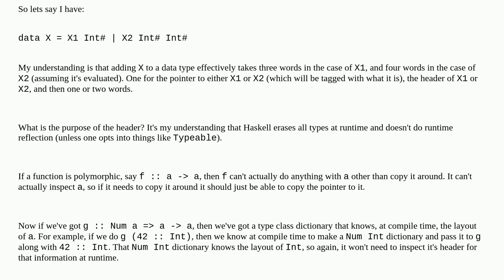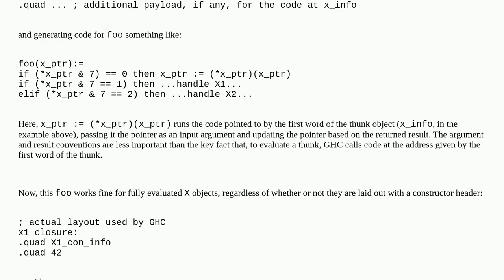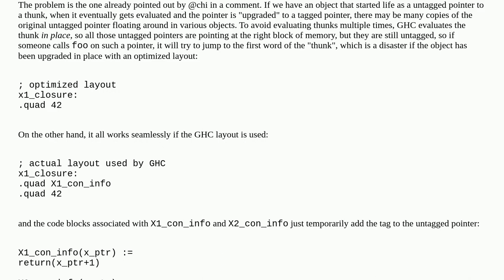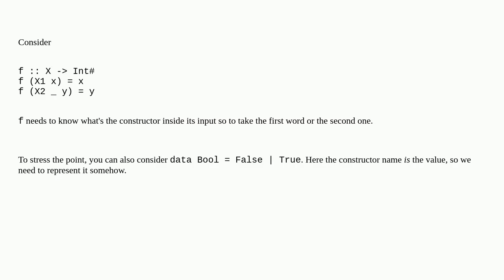What is the purpose of the "constructor header" in GHC?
A special thanks goes out to the community

  haskell ghc